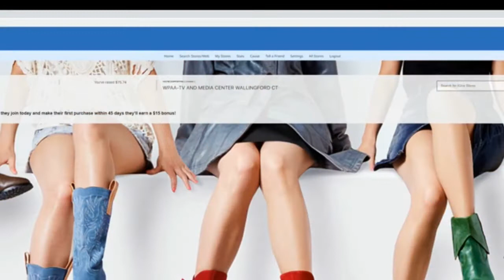IShopIGive Ben's Enthusiastic Story How to Make a Local Difference Internet Shopping